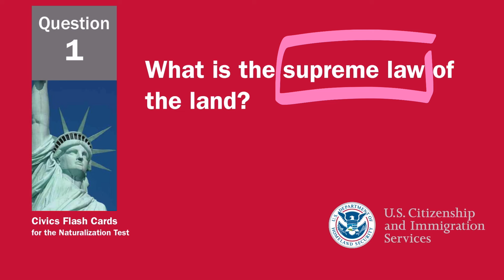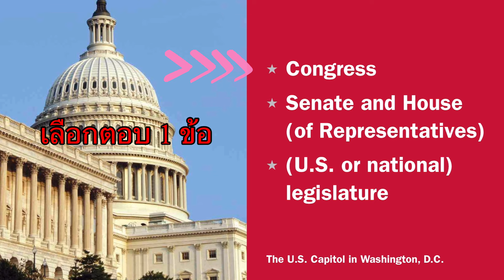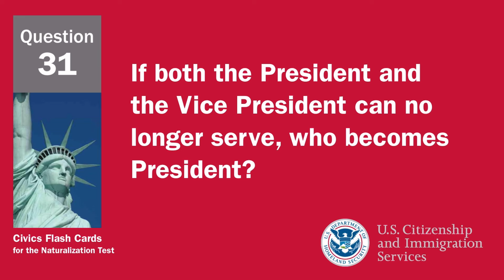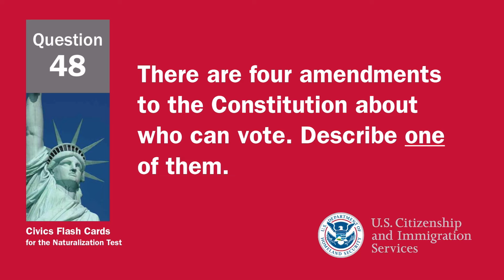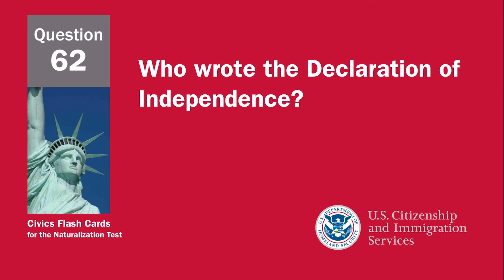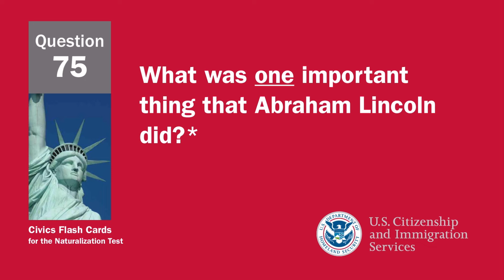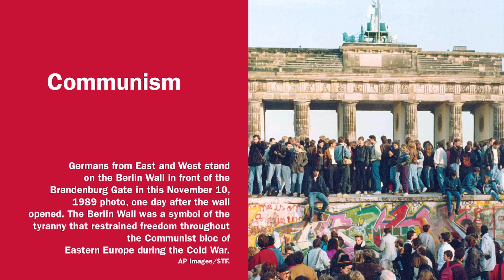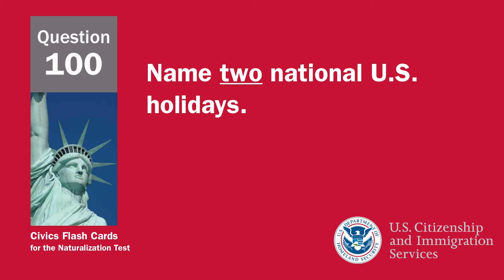Civics Questions 2024 (ขาดข้อ 60) - ข้อสอบสัญชาติอเมริกันพร้อมคำแปลไทยและวิธีจำอย่างละเอียด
*** Alert: ขาดข้อ 60 *** ดูคลิปใหม่ครบ 100 ข้อที่

🌟 ถ้าใครเบื่อที่จะดูวีดีโอ อยากได้ไฟล์สำหรับอ่าน
🌟 ราคาพิเศษ เพียง $9.99 (ถึง 15 มีนาคม เท่านั้น)
อัพเดททุกครั้งที่มีการเลือกตั้งใหม่ คุ้ม!
สนใจแจ้งแอดมินว่า “สนใจ” ได้เลยค่ะทาง Facebook👇

ข้อสอบสัญชาติ อเมริกันซิติเซ่น Civics Questions 100 ข้อ Version 2008 สำหรับการสัมภาษณ์เพื่อขอ สัญชาติอเมริกัน (US Citizenship) ในปี 2024 พร้อมคำแปลไทยและวิธีจำอย่างละเอียด

* สามารถดาวโหลดใบสมัครเปลี่ยนสัญชาติ (Form N-400) และดูข้อมูลทั้งหมดได้ที่

* สามารถดาวโหลด Civics Questions Version 2008

* เช็คคำถามที่เปลี่ยนตามผลการเลือกตั้งที่ Test Updates

* Playlist: US Citizenship (สัญชาติอเมริกัน) Version 2008 พร้อมคำแปลไทย

* คำแปลใบสมัครสำหรับการขอสัญชาติอเมริกัน - US citizenship N-400 (Yes/No Questions)